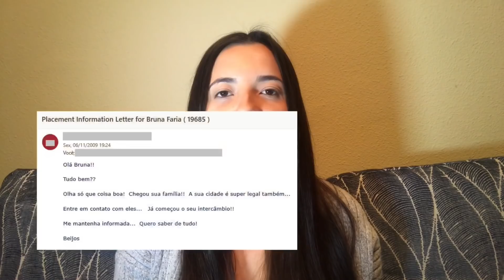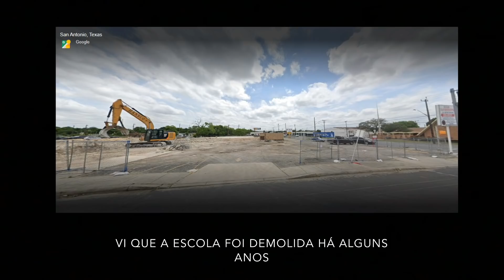MEU INTERCAMBIO DE HIGH SCHOOL NO TEXAS (expectativa x realidade)